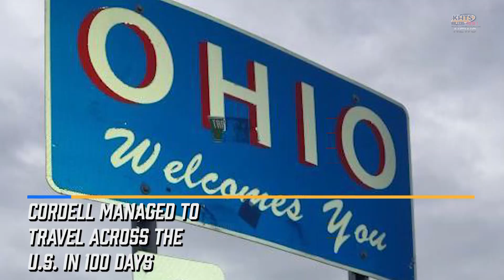Castaic Man Takes Journey Across U.S. In A Wheelchair - KHTS News - Santa Clarita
A Castaic man traveled over 3,000 miles across the country, becoming the first person to travel coast-to-coast in a standard wheelchair.